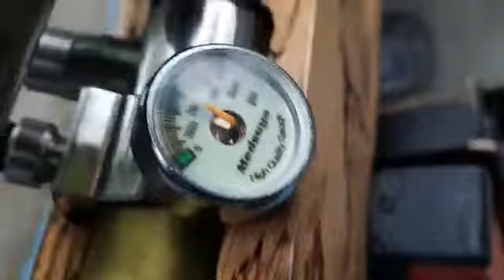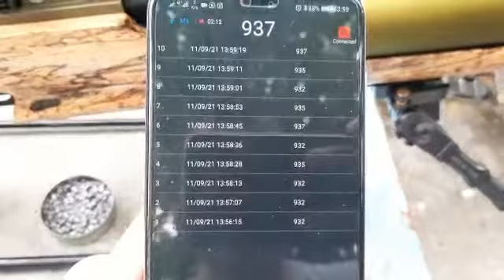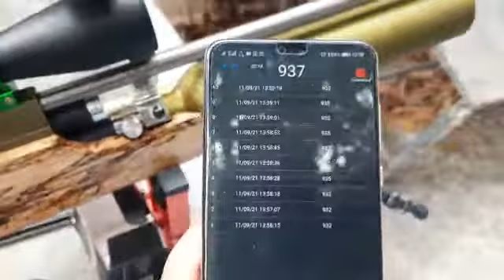test FPS air regulator lokal terbaik rasa import. by: LA SPORT